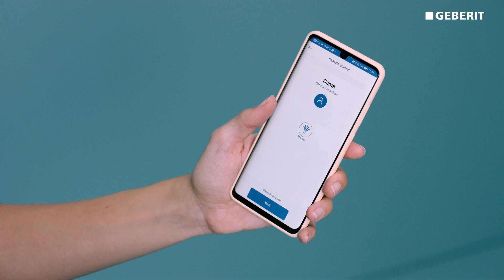Vidéo d’installation Geberit AquaClean Cama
Geberit AquaClean Cama offre les fonctions classiques d’un WC lavant Geberit, découvrez l’installation et sa mise en service.